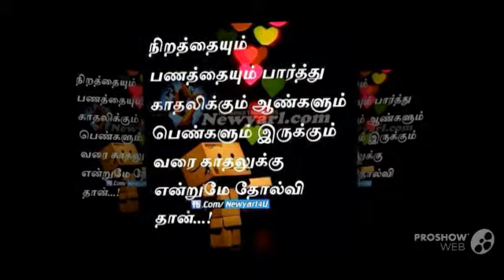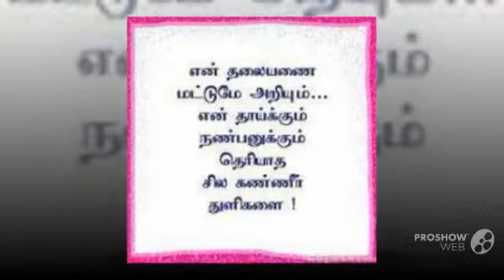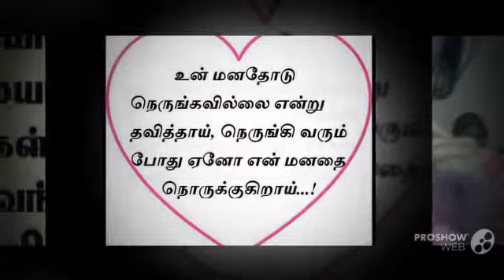My New Slideshow